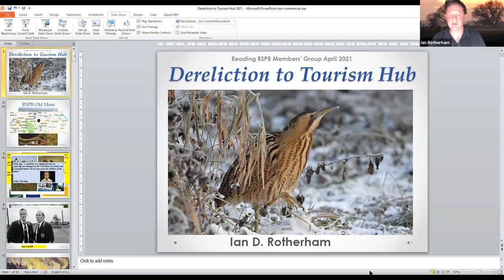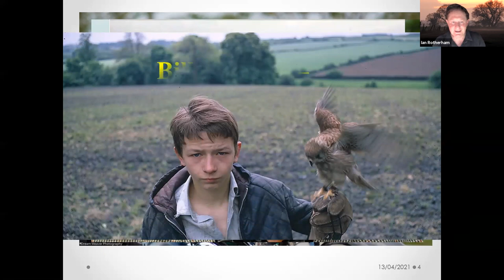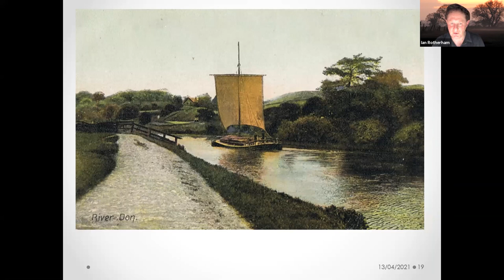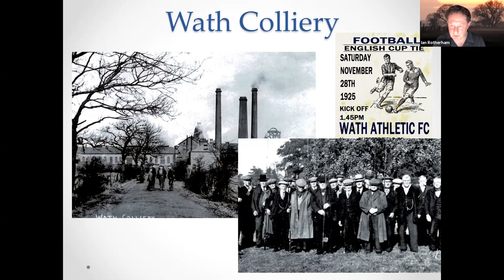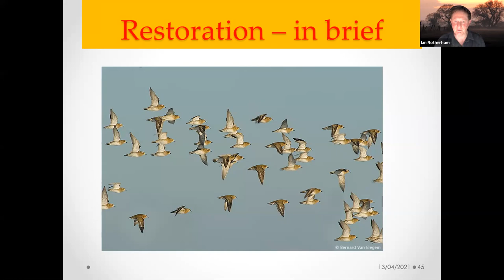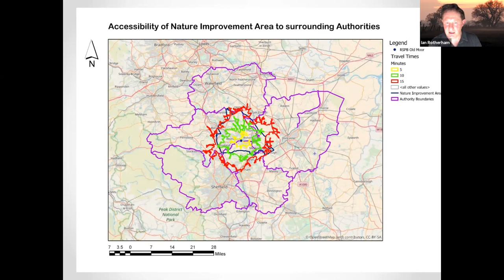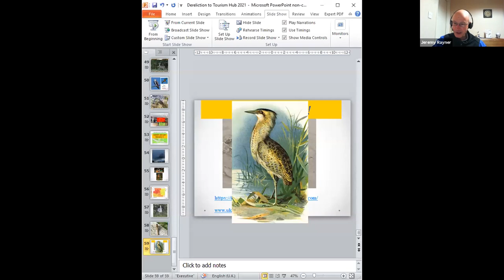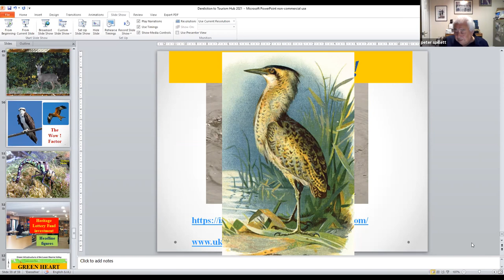From Dereliction to Tourism Hub - the story of RSPB Old Moor in the Dearne Valley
PowerPoint presentation to tell the remarkable story of the creation of the RSPB's  wonderful nature reserve - Old Moor Wetlands Centre - in the Dearne Valley between Barnsley, Rotherham, and Sheffield.